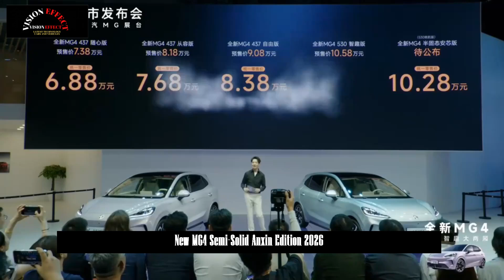Cars with Semi-Solid State Batteries Coming | Range 537 km | MG4 Semi-Solid Anxin Edition 2026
MG has officially launched pre-sales for the all-new MG4 model and will remain on sale until September 5th. Available in four trim levels, the all-new MG4 is priced between 73,800 and 105,800 yuan. As the first strategic model in MG's transition to new energy vehicles, this vehicle is positioned as an "all-electric, smart, and fun large hatchback" and has attracted industry attention with its commercial application of semi-solid-state battery technology.

Pre-orders for the "Semi-Solid Anxin Edition," featuring the world's first semi-solid-state battery, will open simultaneously with the standard model. Pricing for this version is expected to be announced in September 2025, with mass deliveries expected later that year. This timeline is approximately 6-12 months ahead of the industry's generally expected mass production timeline for semi-solid-state batteries.

Semi-solid-state batteries, a key technology in the transition from liquid lithium batteries to all-solid-state batteries, typically offer more than 30% higher energy density than traditional liquid lithium batteries. They also offer advantages in terms of thermal runaway risk and low-temperature performance. According to data from the China Association of Automotive Engineers, fewer than five Chinese vehicle models will be equipped with semi-solid-state batteries by 2024, all of which will be concentrated in the premium segment market above 300,000 yuan. If the MG4 semi-solid-state version is priced below 150,000 yuan, it will be the first model to utilize this technology in the mainstream consumer market.

The MG4 EV pure-electric hatchback recently received a facelift in China. The initial lineup will consist of four models with two different battery options, all equipped with LFP lithium iron phosphate batteries, and will have a starting price of approximately NT$300,000. In addition to the initial models equipped with LFP batteries, the MG4 EV will also have a model equipped with a semi-solid-state battery. The official launch is expected in September. The MG4 EV, equipped with a semi-solid-state battery, is called the "Semi-Solid Anxin Edition." Its exterior design and dimensions are identical to the LFP-powered model due to the use of manganese-based lithium-ion batteries supplied by Qingtao Power Technology. However, the Ministry of Industry and Information Technology has not disclosed the range figure. Power is provided by an electric motor with a maximum output of 120 kW.

According to MG China, the semi-solid-state battery in the MG4 EV's semi-solid-state Anxin version offers a liquid electrolyte content of only 5%, an energy density of 180 Wh/kg, and a CLTC range of up to 537 kilometers. In addition to its higher energy density compared to LFP batteries, the semi-solid-state battery has a lower range reduction in low temperatures than LFP batteries and has passed a 360-degree penetration safety test.

Source: Pcauto